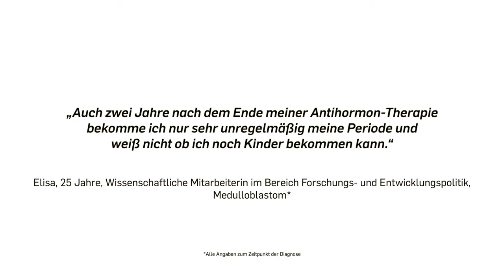Der Krebs fährt mit - Fruchtbarkeitserhaltung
Krebstherapien können unfruchtbar machen. Eine solche Langzeitfolge von Krebs bei jungen Erwachsenen bedeutet einen enormen Einschnitt in das ganze Leben und die Zukunftsplanungen der Betroffenen. Der Familienwunsch ist oft unglaublich wichtig und die Chance darauf sollte man sich nicht nehmen lassen. Wir beraten bei Fragen rund um das Thema „Krebs und Kinderwunsch“!